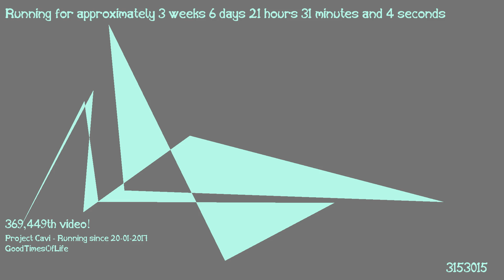1487360122 - Webdriver Cavi - T1